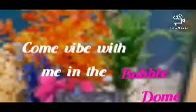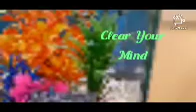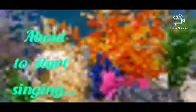Aquatic Meditation Monday with a hint of🎶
Watch these adorable assorted fish swim without any cares. Featuring Spongebob, Sandy and Squidward chilling near a pineapple under the sea💦Listen to my favorite song, keep your head up and remain strong after a moment in meditation.

I cannot help but sing sometimes especially if I hear my song. I do it because it's good for my well being and plus on better days...it sounds so good🎶